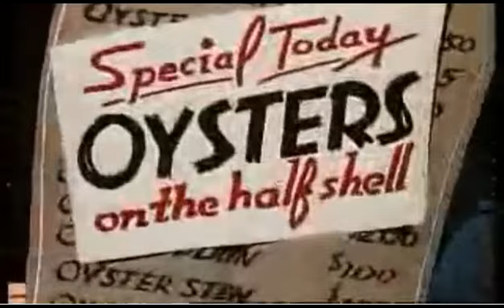Mix des chansons de Tweedle Dee & Tweedle Don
Version française de How d'Ye Do and Shake Hands, The Walrus and the Carpenter et Old Father William du film Alice au pays des merveilles

Votre santé est bonne:

Votre santé est bonne, est bonne, est bonne ?
Et puis vous serre la main
Voilà la politesse !

Le morse et le charpentier:

Ou, la navrante histoire des petites huîtres trop curieuses

Le chaud soleil d'un jour d'été
Scintillait doucement
Et sur la mer aux vagues bleues
S'ébattait Monsieur Vent
C'était curieux car c'est inouï...
Ça s'passait à minuit

Le Charpentier et Monsieur Morse
Erraient dans les parages
Ils devisaient allègrement
Tout en suivant la plage

"Monsieur le Morse", dit le Charpentier
"La plage est impraticable
Que diriez-vous d'un coup de balai
Pour enlever le sable ?"

"Sable ?! Et maintenant", il faut causer
"D'affaires plus urgentes
Dindons farcis, poulets rôtis
Rosbif sauce piquante
Et tous les fruits de l'océan
Au creux des eaux dormantes
Calon Calais
Le vin est prêt
Au diable les coups d'balai !"

Chères huîtres comme vous êtes jolies
Et même appétissantes
Faisons un tour
En bons amis
À marée descendante

Et on trouvera un coin au bord de l'eau
Pour manger, euh, un morceau

Mais la maman depuis longtemps
Avait fait la remarque
Que pour une huître, il est prudent
De rester dans son parc
"À la surface
Le monde est fou

C'est le moment, mes chères amies
De s'ouvrir l'appétit
La mer est calme, le vent léger
On va bientôt goûter
Si vous saviez comme je vous aime
Vous êtes à croquer
Calon Calais
Le vin est frais
De s'ouvrir l'appétit
Avec une sauce un peu poivrée
Et du bon pain beurré
Calon Calais
Et l'on va vous gober

Ainsi finit l'histoire.

Le père François:

"Vous êtes vieux, Père François, vous perdez vos dents
Vous aurez avant peu cent dix ans
Malgré vos années 00 :06 vous marchez sur la tête
À votre âge croyez-vous que c'est bien malin ?
À votre âge croyez-vous que c'est bien ?"

Quand j'étais tout gamin", répondit l'Père François
"J'avais un peu peur d'abîmer ma cervelle
Mais je n'ai de cervelle pas plus gros qu'un petit pois
Qui grelotte, qui grelotte dans ma tête"